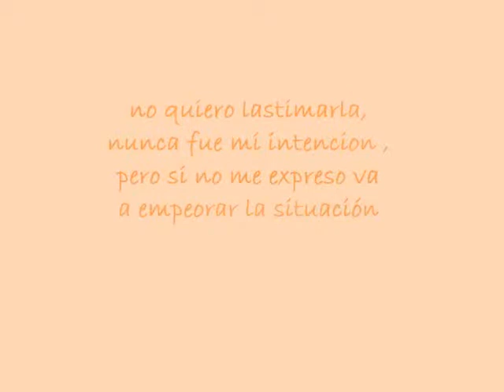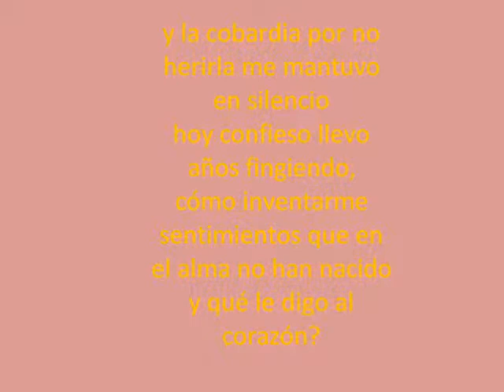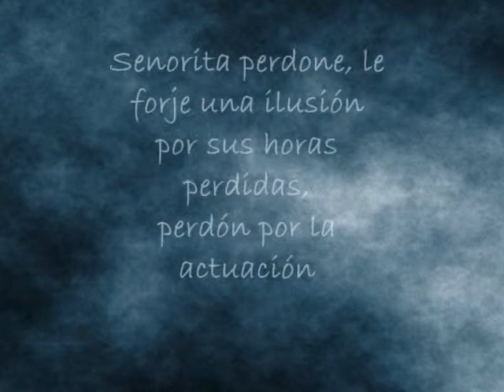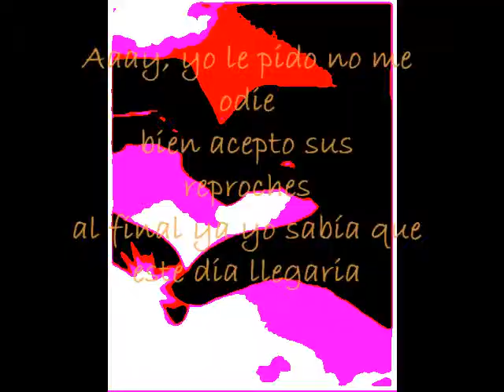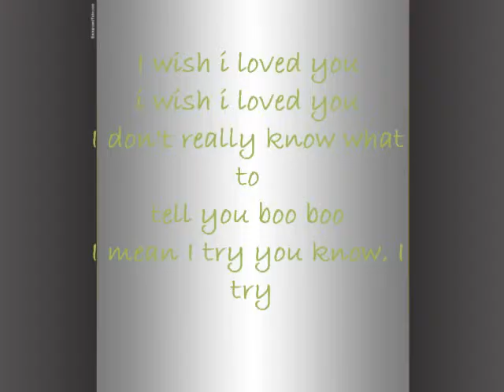Yo Quisera Amarla - Aventura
LYRICS TO SONG..HOPE YOU LIKE IT